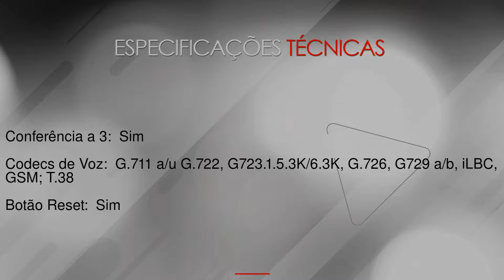UCM6104 Grandstream PABX IP 4 Portas FXO -- na LojaMundi.com.br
O UCM6104 Grandstream PABX IP 4 Portas FXO é um avançado e fácil de gerenciar aparelho de PABX IP, projetado para trazer recursos de nível empresarial para empr